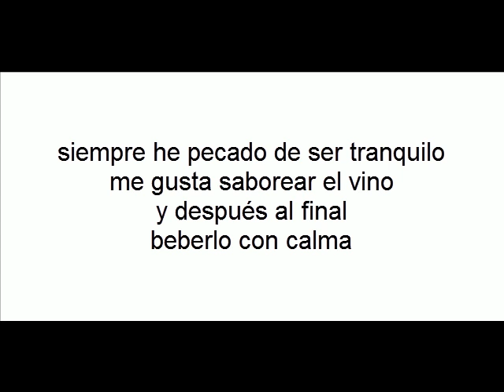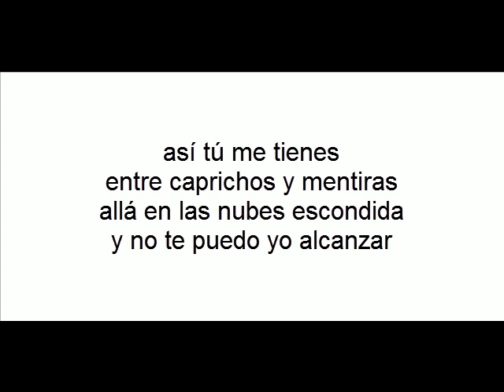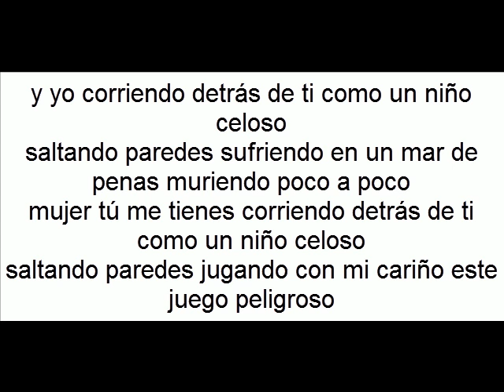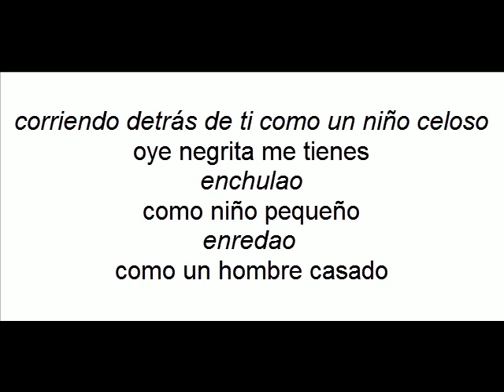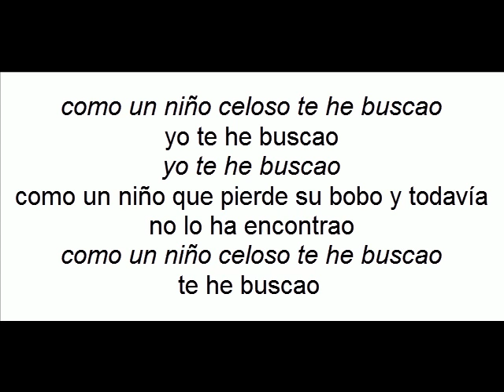Como un niño celoso tito nieves con letra